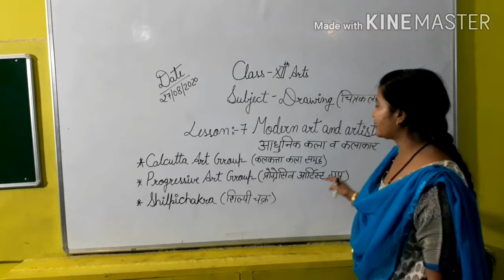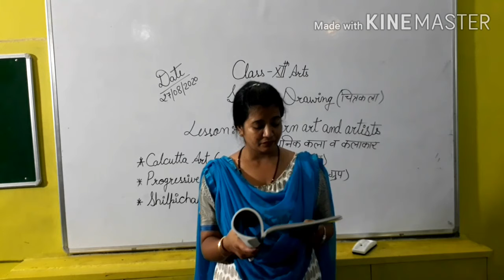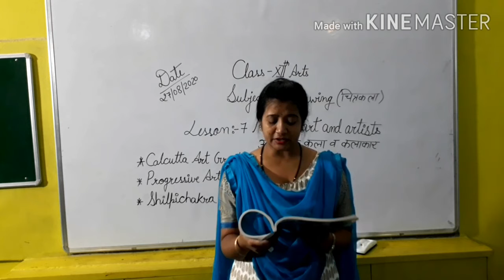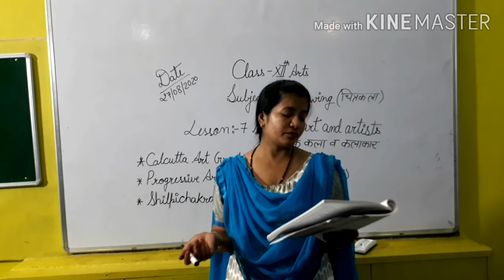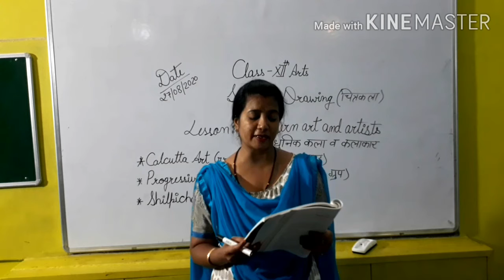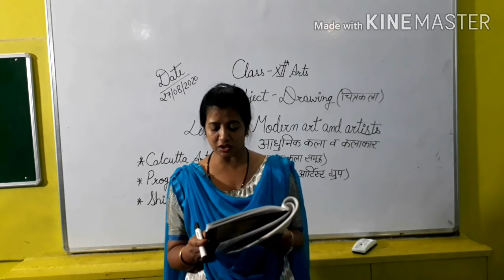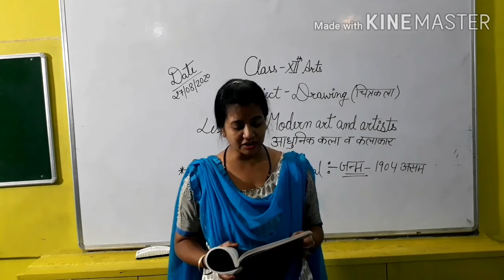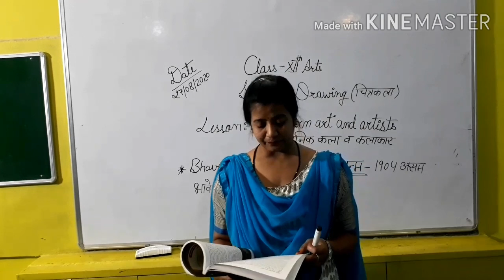CLASS 12 DRAWING CH 7 MODERN ART AND ARTIST PT 1